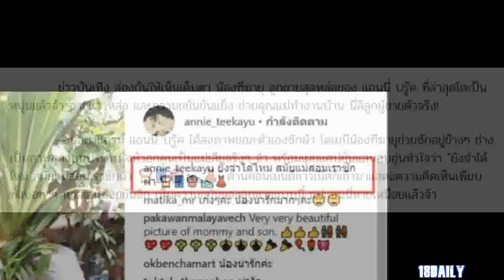โตแล้วหล่อมาก! ส่องน้องฑีฆายุ ลูกแอนนี่ บรู๊ค โตเป็นหนุ่มสุดขยันช่วยคุณแม่ซักผ้า ทั้งหล่อ ทั้งกตัญญู